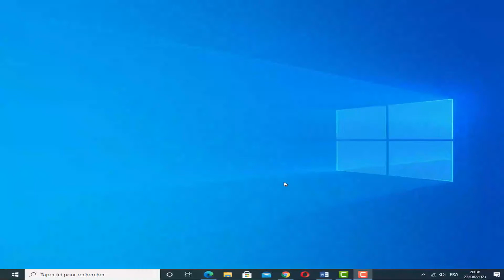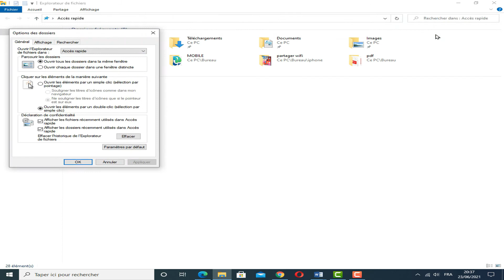Comment afficher les fichiers caches Windows 10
Comment afficher ou masque les fichiers et dossier cachés sur Windows 10 ?

# Windows10 # Fichierscaches # dossiercaches
FormerMoi vous dit tout ce que vous devez savoir sur la technologie : gadgets,

tutoriels, jeux, téléphone, Android, iPhone, system d’exploitation, etc. Rendez-nous visite à